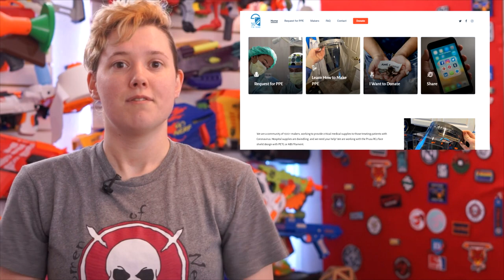This Week in Nerf EP 62 - Help How You Can, Bulwark is Beautiful, Ultra 6 Sniper!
Look for the helpers